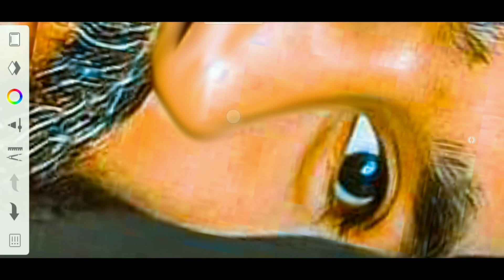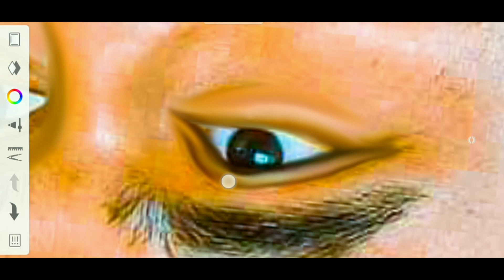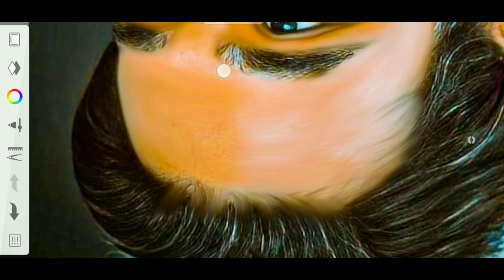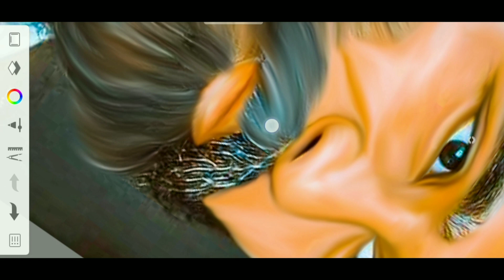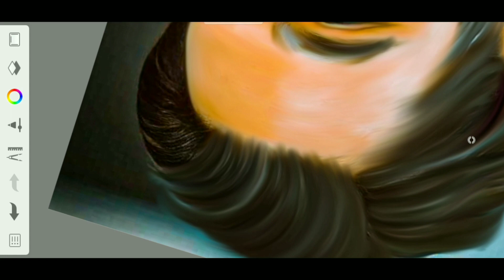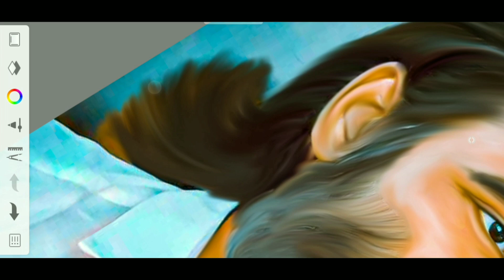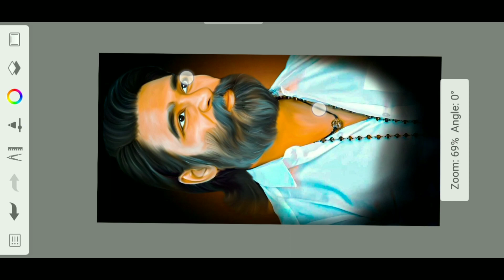Dhanush digitalpainting🎨🖌️sketchbook lightroom picsart photoediting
@rsk edit
digital oil painting 🖌️🎨